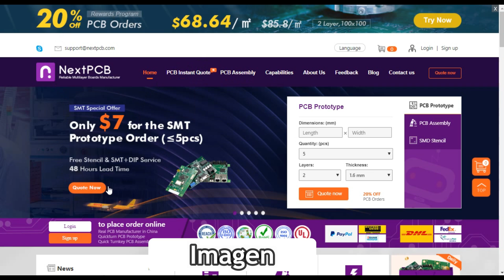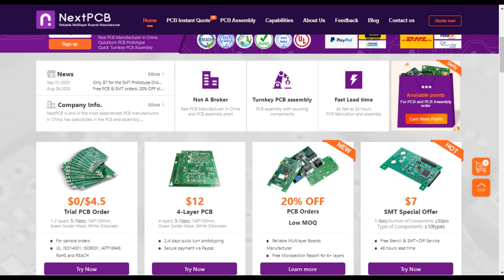Mascarilla Mecánica Autoarmable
Contamos contigo!!